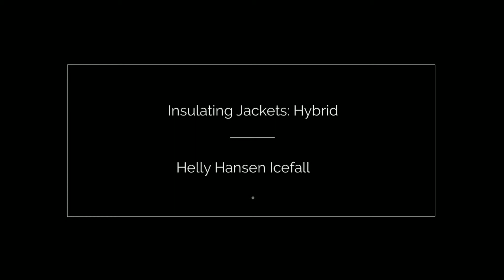Hybrid Insulating Jackets: Helly Hansen Icefall 1080p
Read the full review and submit comments here: